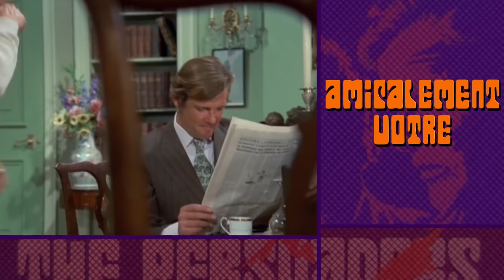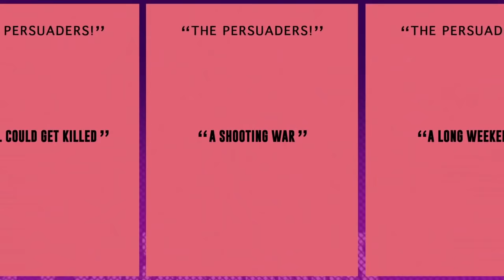AMICALEMENT VOTRE "La création et les coulisses de la série TV"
Plongez au coeur de la création et des coulisses de la série TV AMICALEMENT VOTRE dans un documentaire sans concessions, tel que vous ne pourrez jamais le voir à la télévision.